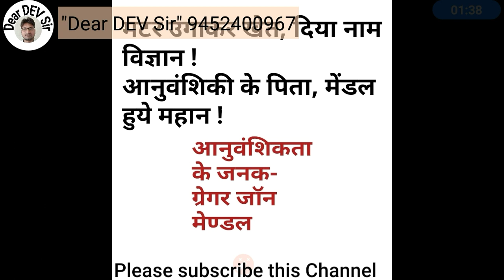विज्ञान के दोहे ट्रिक।। Science GK Trick